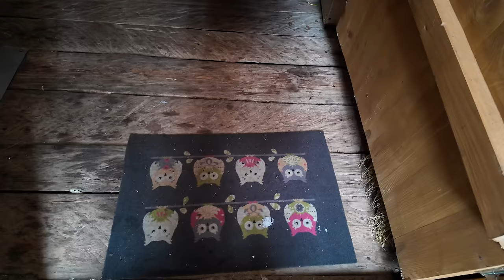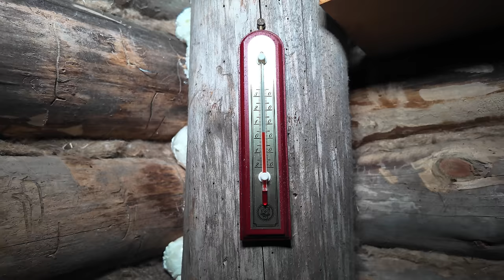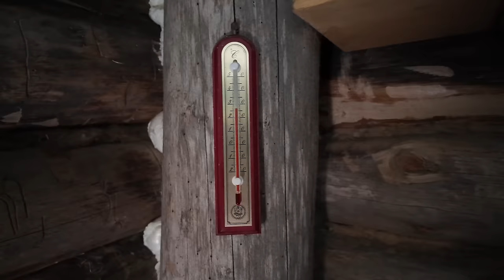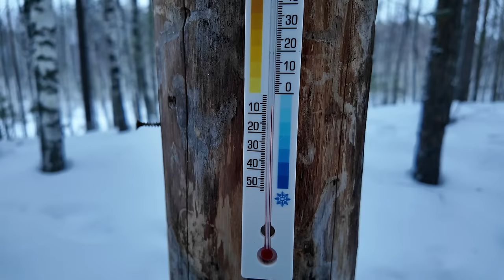Journey to the Winter Wonderland: 4 Days in my Secluded Underground House in the Woods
Hi! Explore the enchanting beauty of the winter wilderness in this captivating video documenting my 4-day journey to the winter wonderland. Join me as I venture into the snowy landscape and share the unique experience of living in my secluded underground house. Discover the magic of winter as I embrace the tranquility and serenity of this hidden retreat. Immerse yourself in the cozy warmth of my underground sanctuary and witness the breathtaking views of the snowy landscape surrounding me. Get ready for a one-of-a-kind adventure in my underground house as I embrace the beauty of the winter season. Don't miss out on this unforgettable journey into the heart of the winter wilderness!